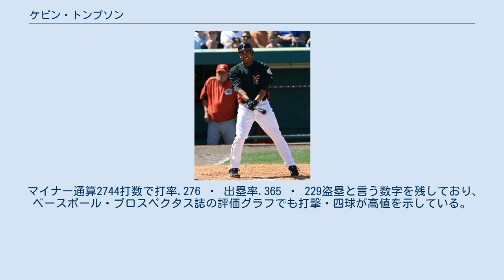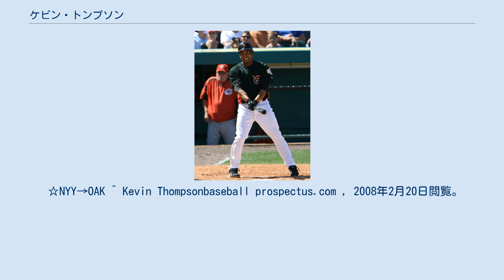ケビン・トンプソン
ケビン・トンプソン（Kevin Deshawn Thompson, 1979年9月18日 - ）は、MLBの外野手。
最終所属はピッツバーグ・パイレーツ。
右投右打。
アメリカ合衆国テキサス州フォートワース出身。
 1998年、ミネソタ・ツインズから18巡目（全体529位）でドラフト指名を受けるが、これを断り、契約には至らず。
翌1999年、ニューヨーク・ヤンキースから31巡目（全体951位）でドラフト指名を受け、2000年6月7日契約成立。
 2003年、A＋・AA級合計で130試合 ・ 出塁率.352 ・ 63盗塁の好成績を挙げる。
2005年、AA・AAA級合計で139試合 ・ 打率.297 ・ 14本塁打 ・ 71打点 ・ 出塁率.394 ・ OPS.877 ・ 43盗塁をマーク、マイナーにおいて着実に成長を遂げる。
 プロ7年目の2006年6月3日、ようやくメジャー・デビューを果たす。
ほんのわずかな出場機会だったが、打率.300に加え、メジャー初本塁打も放っている。
2007年もシーズンの大半をマイナー（AAA）で過ごし、9月7日トレードによりオークランド・アスレチックスへと移籍。
10月15日再びトレードされピッツバーグ・パイレーツに入団。
 マイナー通算2744打数で打率.276 ・ 出塁率.365 ・ 229盗塁と言う数字を残しており、ベースボール・プロスペクタス誌の評価グラフでも打撃・四球が高値を示している。
更に、スピードに至っては突出している。
 ☆NYY→OAK ^ Kevin Thompsonbaseball prospectus.com , 2008年2月20日閲覧。